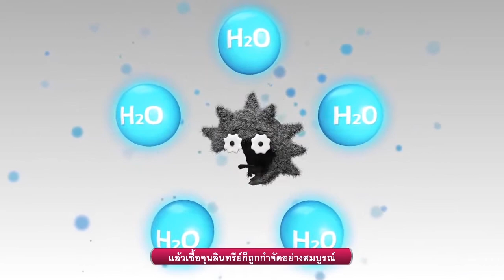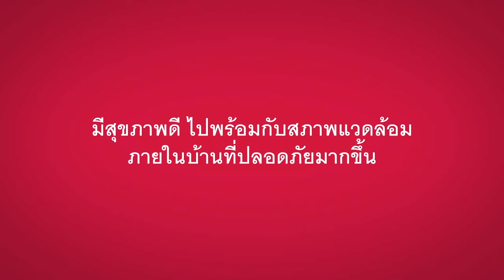LG Air Conditioner - Plasmaster Ionizer plus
ไอออนจาก LG พลาสมาสเตอร์ รวมตัวกับโมเลกุลของน้ำในอากาศ เพื่อให้ความชุ่มชื้นเป็นพิเศษสำหรับผิวที่บอบบางในขณะที่รักษาสภาพแวดล้อมภายในห้องให้มีความชื้นเพียงพอสำหรับความเป็นอยู่ที่เหมาะสม ไอออน พลาสมาสเตอร์ ควบคุมความชื้นในห้อง เพื่อให้ผิวชุ่มชื้นมีสุขภาพดี

อ่านรายละเอียดเพิ่มเติมได้ที่